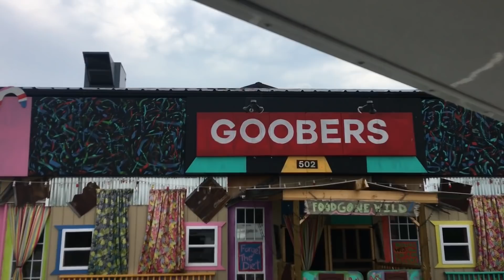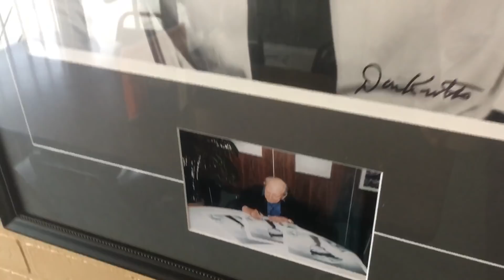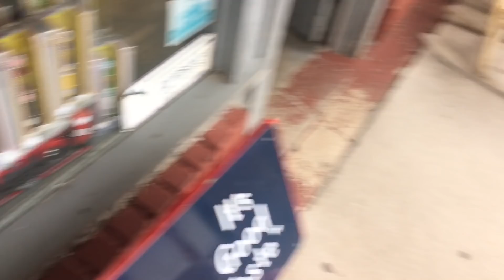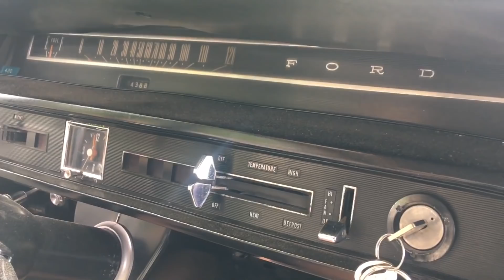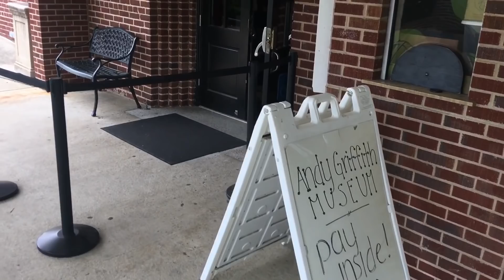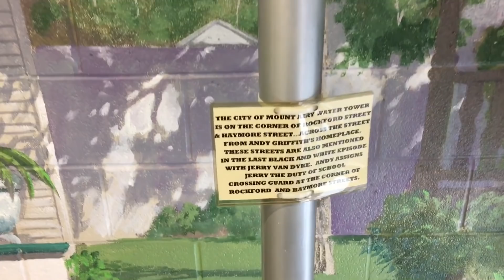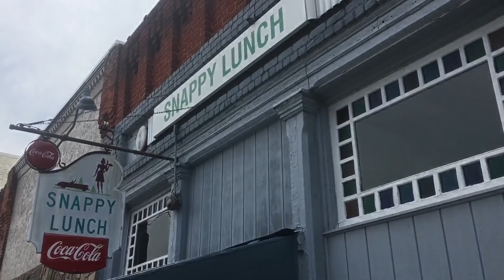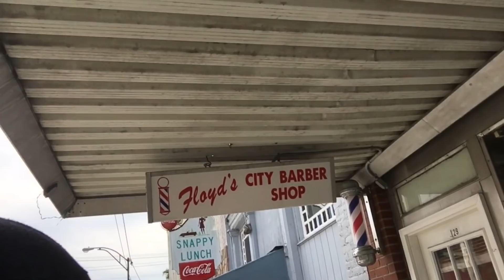TDW 1776 - A Day In The Real Mayberry